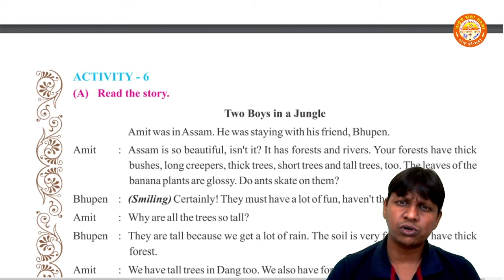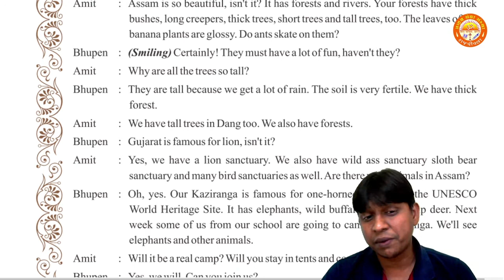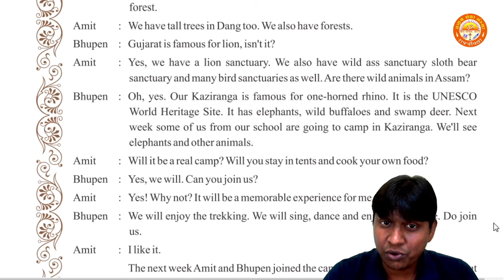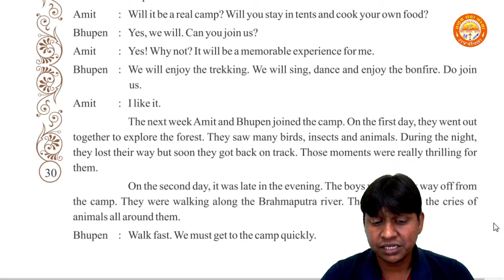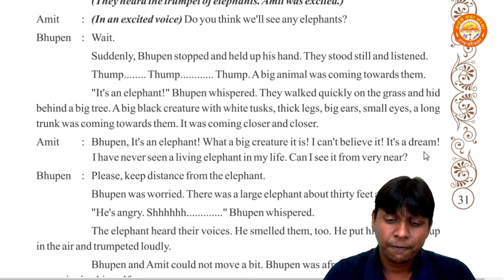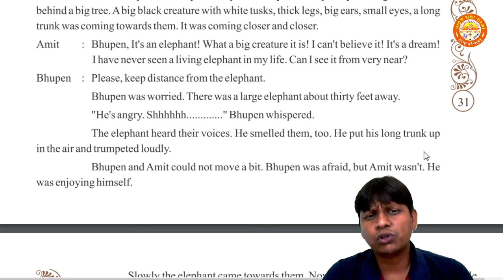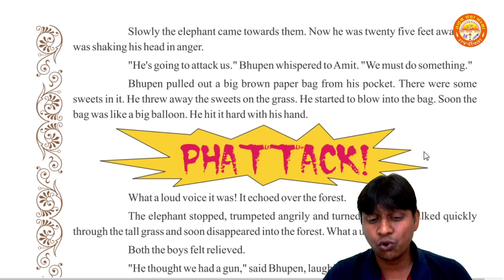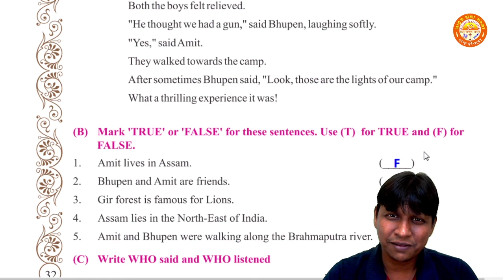STD 8 || English || Unit 3 Ah ! Oh ! Ouch ! || Activity 6 || Gujarati Medium || Part 3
Std 8
English
Unit 3 Ah ! Oh ! Ouch !
Activity 6
By - Kaushik Sir (Pranav School)

STD 8 || English || Unit 1 I Will Be That || Activity 3 To 5 || Gujarati Medium || Part 4

STD 8 || English || Unit 1 I Will Be That || Activity 6 & 7 || Gujarati Medium || Part 5

STD 8 || English || Unit 1 I Will Be That || Activity 8 & 9 || Gujarati Medium || Part 6

Unit 2 :-
STD 8 || English || Unit 2 You Love English, Don't You ? || Activity 1 || Gujarati Medium || Part 1

STD 8 || English || Unit 2 You Love English, Don't You ? || Activity 2 & 3 || Gujarati Medium || Part 2

STD 8 || English || Unit 2 You Love English, Don't You ? || Activity 4 To 7 || Gujarati Medium || Part 3

STD 8 || English || Unit 2 You Love English, Don't You ? || Activity 8 || Gujarati Medium || Part 4

STD 8 || English || Unit 2 You Love English, Don't You ? || Activity 8 & 9 || Gujarati Medium || Part 5

STD 8 || English || Unit 2 You Love English, Don't You ? || Activity 10 To 13 || Gujarati Medium || Part 6

Unit 3 :-
STD 8 || English || Unit 3 Ah ! Oh ! Ouch ! || Activity 1 To 3 || Gujarati Medium || Part 1